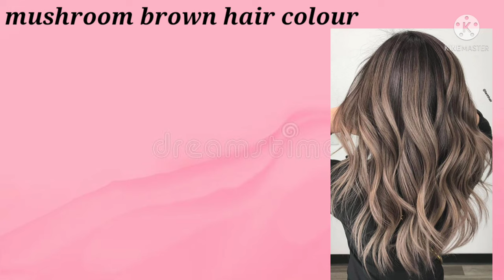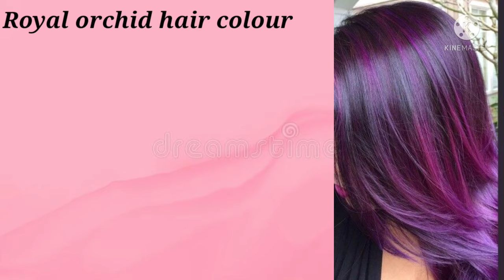Types of hair colour with names||THE TRENDY GIRL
hey fam!

🌼Find me here for any query/contact/
collaboration🌼